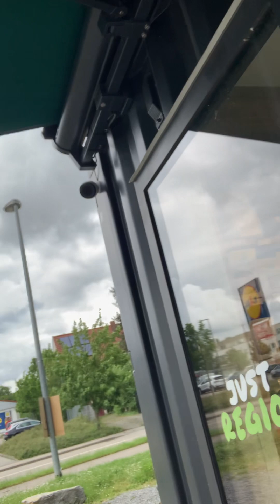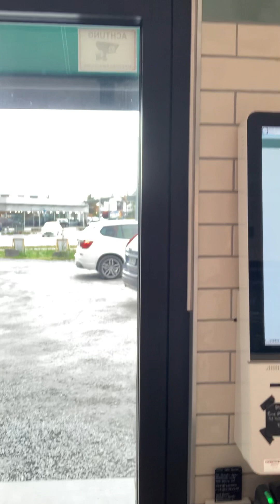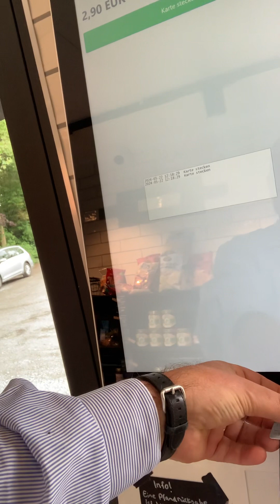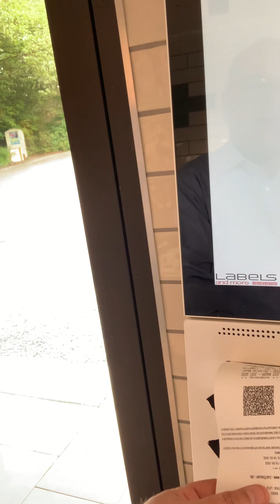Just Bauer in Öhringen (Mai 2024)